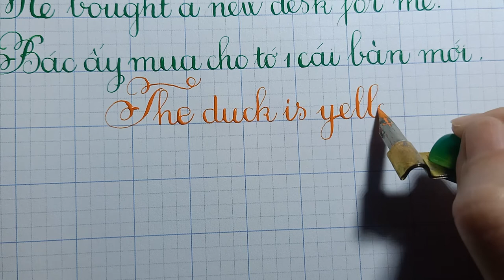The duck is yellow - Nghĩa Tiếng Việt Là Gì - Thầy Nhựt TV